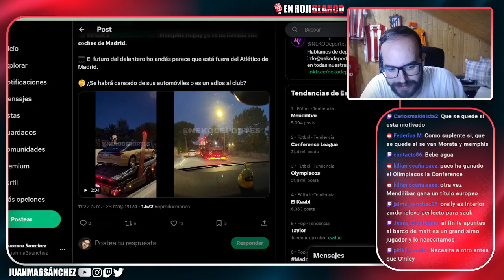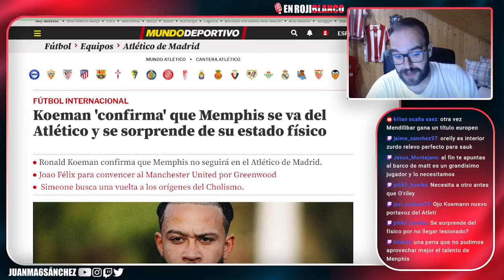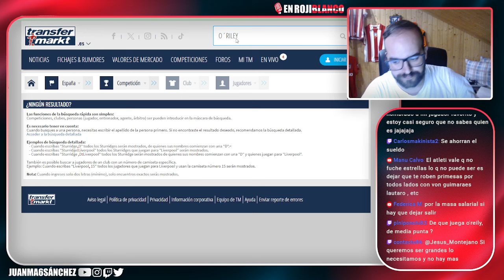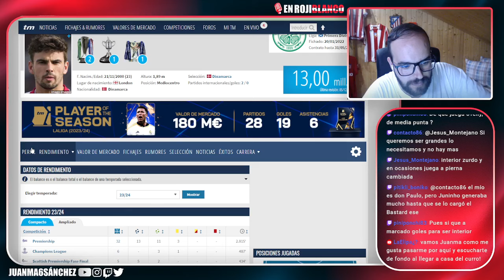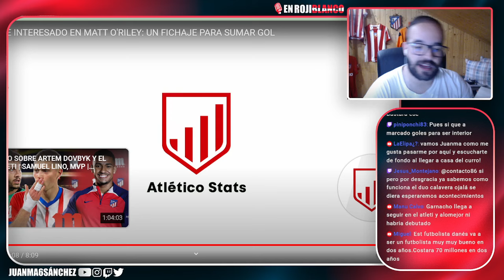EL ATLETI NECESITA FICHAR A MATT O´RILEY/ MEMPHIS YA SE VA DEL ATLETI